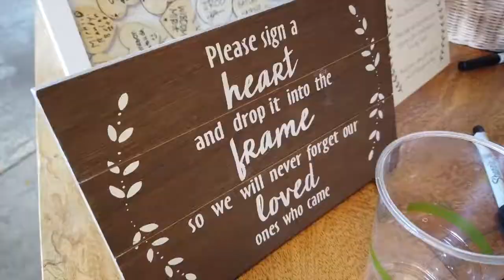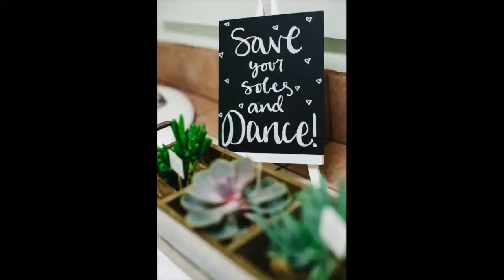Kualoa Ranch wedding- Behind the Scenes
Pinky Photography Behind the Scenes to a wedding
Getting Ready at Turtle Bay
Venue at Kualoa, Ranch
Camera - DJI Osmo Pocket
Video edit by Cole Yoshimoto
Videographers - Supreme Weddings